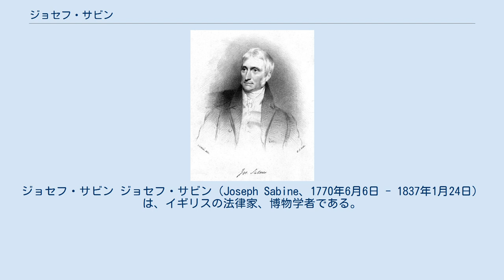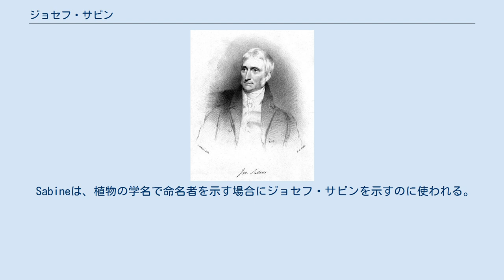ジョセフ・サビン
イースト・ハートフォードシャー出身の人物
ジョセフ・サビン ジョセフ・サビン（Joseph Sabine、1770年6月6日 - 1837年1月24日）は、イギリスの法律家、博物学者である。
ロンドン園芸協会（後の王立園芸協会）の事務局長（honorary secretary）やロンドン動物協会の会計係を務めた。
 イギリス、ハートフォードシャー州のテウィンにアングロ･アイリッシュの名家に生まれた。
弟に王立協会の会長となるエドワード・サビンがいる。
法律家として働き、税務の監視官として働いた。
 博物学、特に植物学、鳥類学に興味を持ち、ロンドン園芸協会の初期のメンバーであり、1816年から1830年まで事務局長（honorary secretary）を務め、この間、園芸協会はチジック・ガーデンを開き、デービッド・ダグラスらのプラントハンターを世界に派遣した。
紀要、多くの栽培植物に関する論文を執筆した。
ロンドン動物協会の会計係も務めた。
 弟の天文学者、エドワード・サビンはジョン・ロスの率いた北極探検の隊員となり、捕獲したクビワカモメの標本をジョセフに送り、ジョセフ・サビンはこれにXema sabini（英名、Sabine's gull）と命名し記載した。
 1799年に王立協会のフェローに選ばれ、1798年にリンネ協会のフェローにも選ばれた。
 Sabineは、植物の学名で命名者を示す場合にジョセフ・サビンを示すのに使われる。